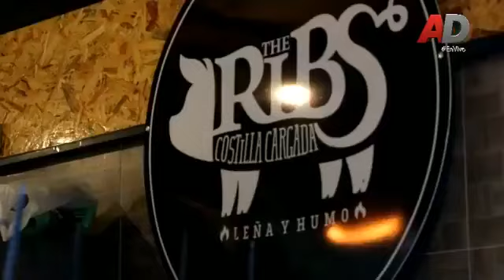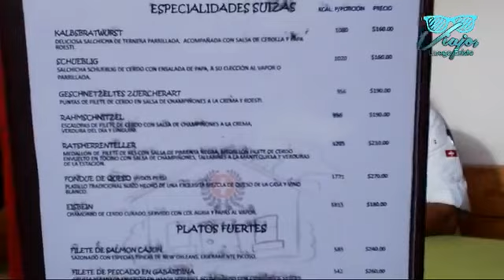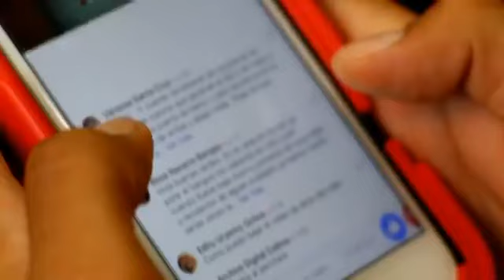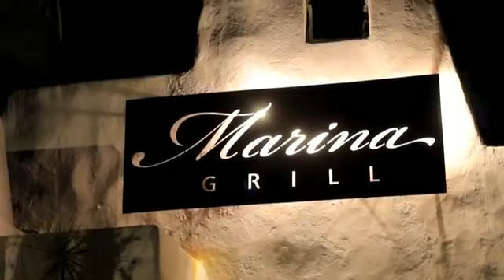Viajo, Luego Existo Programa Turistico con Caro Gomez, desde Piccolo Suizo